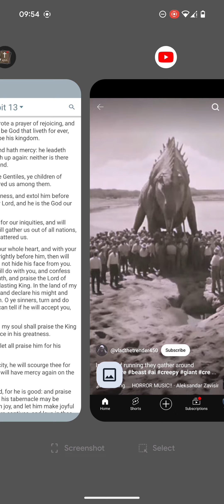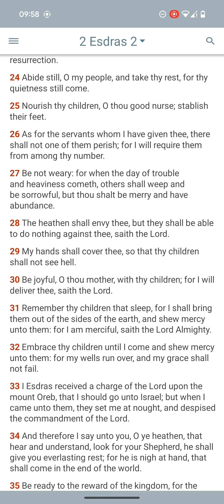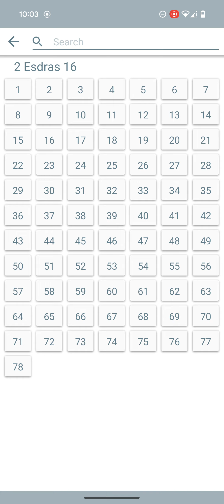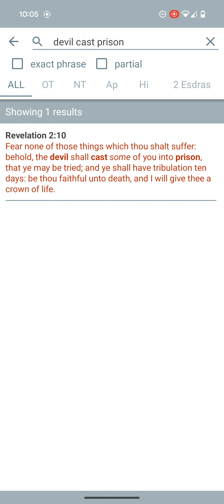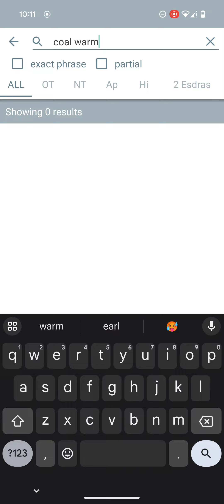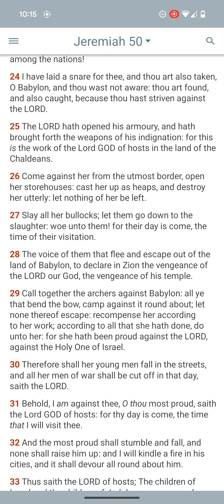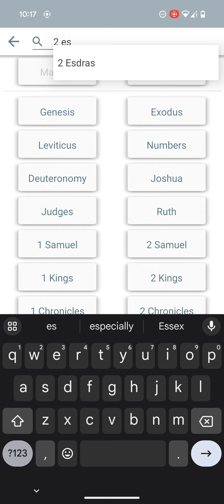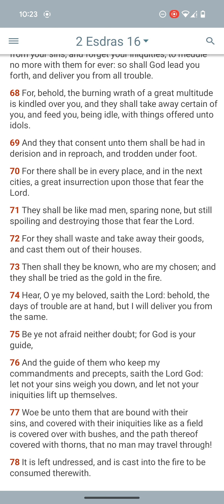if you ain't of the LORD'S ELECT you're done out here